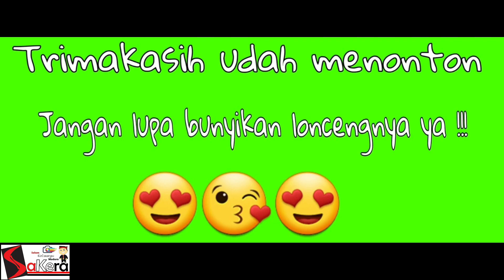Kesibukan pagi hari warga kota Mojokerto sambil anter anak sekolah #003 #2022